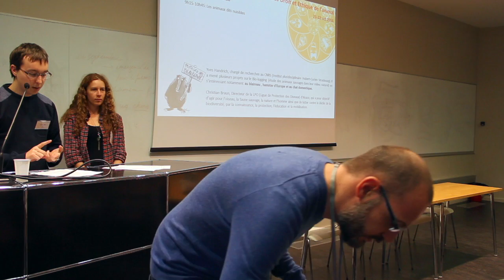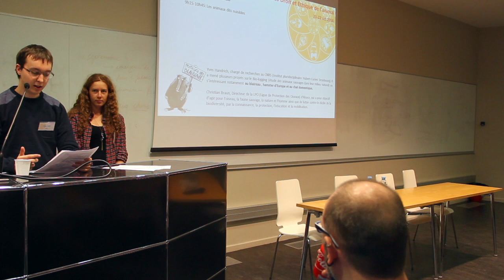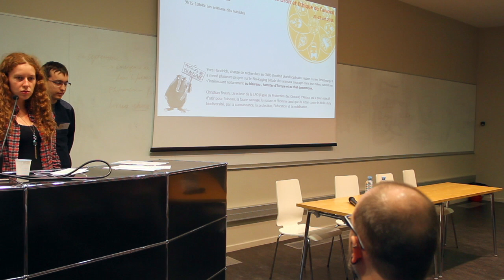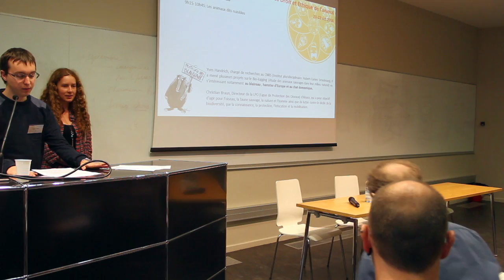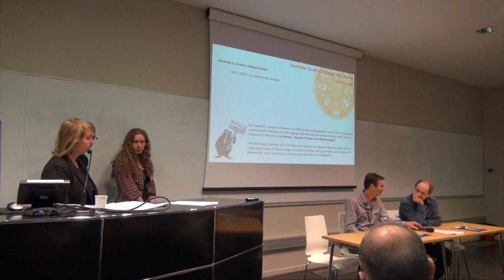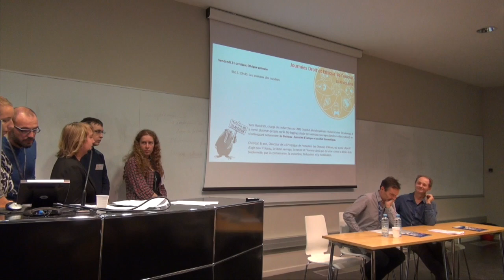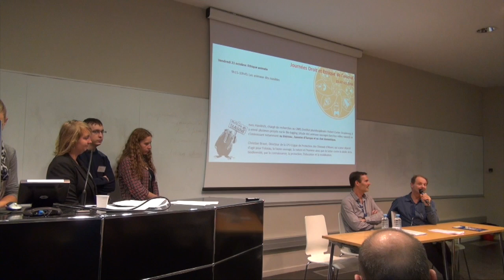Conférence les animaux nuisibles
Journées droit et éthique de l'animal - 21-22 oct 2016
21 et 22 octobre 2016 - de 9h à 17h30
A l'amphithéâtre du Collège Doctoral Européen, 46 Boulevard de la Victoire, 67000 Strasbourg

Nous allons aborder la question des animaux nuisibles qui est un sujet très controversé du fait qu’il soit compliqué de définir ce qu’est une espèce nuisible. Selon la loi une espèce nuisible est une espèce pouvant porter atteinte à la santé et à la sécurité publiques, à la protection de la flore et de la faune ou aux activités agricoles, forestières, aquacoles, et à d’autres formes de propriété. Nous voyons déjà les difficultés qui se posent en raison de la différence de point de vue. On peut se demander pour qui une espèce est nuisible (pour l’écosystème, les activités anthropiques ou la santé publique).
 Aujourd’hui en France, la loi considère les espèces suivantes comme nuisibles (liste d'origine, fixée par arrêté du 30 septembre 1988 et modifications apportées en 2002, 2008 et 2009) :
• Mammifères
o Belette (Mustela nivalis), supprimé par arrêté du 2 décembre 2008, puis rétabli par l'arrêté du 18 mars 2009
o Chien viverrin (Nyctereutes procyonoides)
o Fouine (Martes foina)
o Lapin de garenne (Oryctolagus cuniculus)
o Martre (Martes martes), supprimé par arrêté du 2 décembre 2008, puis rétabli par l'arrêté du 18 mars 2009
o Putois (Mustela putorius putorius), supprimé de la liste par l'arrêté du 21 mars 2002, puis rétabli par l'arrêté du 6 novembre 2002
o Ragondin (Myocastor coypus)
o Rat musqué (Ondatra zibethicus)
o Raton laveur (Procyon lotor)
o Renard (Vulpes vulpes)
o Sanglier (Sus scrofa)
o Vison d'Amérique (mustela vison)
• Oiseaux
o Corbeau freux (Corvus frugilegus) (espèce promue "oiseau de l'année 1986" en Allemagne protégée dans d'autres pays notamment en Suisse. Figure sur la liste rouge de l'UICN, niveau LC, c'est-à-dire préoccupation mineure, car certaines populations sont en déclin en Asie de l'est).
o Corneille noire (Corvus corone)
o Étourneau sansonnet (Sturnus vulgaris)
o Geai des chênes (Garrulus glandarius) (espèce protégée dans d'autres pays, notamment en Allemagne, Suisse, Belgique)
o Pie bavarde (Pica pica)
o Pigeon ramier ou palombe (Columba palumbus)
 On remarque que dans cette liste certaines espèces que la population pense nuisibles ne sont pas présentes. C’est le cas du loup qui est une espèce protégée (protégé sur l’ensemble du territoire par l’arrêté gouvernemental du 25 avril 2007 entre autres), mais qui reste pourtant chassé du fait des dommages qu’il cause sur les troupeaux des bergers. C’est pourquoi il reste dans l’esprit commun comme un animal néfaste. Pourtant, l’Etat donne un dédommagement supérieur à ce qu’aurait rapporté la vente de l’animal au berger pour chaque animal tué par un loup. De plus de nombreuses attaques attribuées au loup sont le fait de chiens errants et nous pouvons remarquer que ce sont toujours les mêmes bergers qui bénéficient des indemnités. Le loup n’étant pas dans les espèces classées nuisibles légalement, et étant un régulateur de l’écosystème en raison de son rôle de super-prédateur, pourquoi est-il toujours autorisé de le chasser et de l’abattre ?
 Le Grand Hamster d’Alsace quant à lui est considéré comme nuisible par les agriculteurs et a été également classé comme tel entre 1960 et 1993 , ce qui a induit une diminution drastique de la population d’Alsace, jusqu’à ce que l’Europe impose des sanctions économiques à la France. Depuis le Grand Hamster est protégé et des programmes de réintroductions et de conservations ont été mis en place. Comment un animal tel que le grand hamster d’Alsace peut-il être passé d’un statut de nuisible à celui d’espèce protégée ?
 Du fait de la pression de chasse exercée en milieu rural certaines espèces tels que le renard, le blaireau et le corbeau, ont adapté leurs habitudes en se déplaçant progressivement vers le milieu urbain, qui, paradoxalement, est devenu moins dangereux pour eux. Quels sont donc les solutions alternatives à la chasse ? Est-il possible de cohabité avec les animaux nuisibles ?

• Yves Handrich, chargé de recherches au CNRS (Institut pluridisciplinaire Hubert-Curien, Département d’écologie, physiologie et éthologie (DEPE), Université de Strasbourg). Il a mené plusieurs projets sur le Bio-logging (étude des animaux sauvages dans leur milieu naturel) en s’intéressant notamment aux éléphants de mer, aux manchots, aux tortues luth, au blaireau d’Europe et au chat domestique

• Christian Braun, Directeur de la LPO (Ligue de Protection des Oiseaux) d’Alsace, qui a pour objectif d’agir pour l’oiseau, la faune sauvage, la nature et l’homme ainsi que de lutter contre le déclin de la biodiversité, par la connaissance, la protection, l’éducation et la mobilisation, en partenariat avec de nombreuses associations locales.